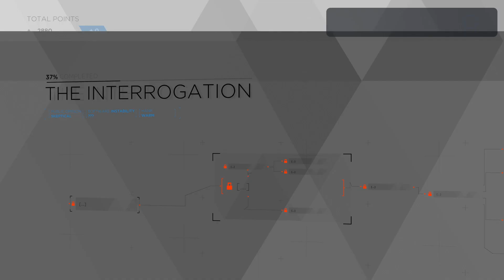Detroit Become Human || Interview With The Android - Lets Play Part 4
Join me as we play through of DETROIT BECOME HUMAN